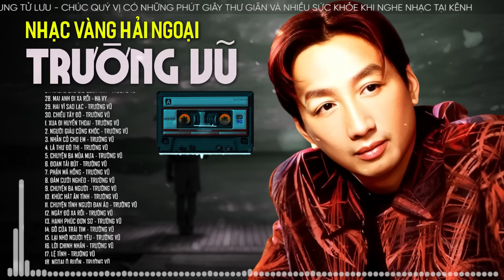XUA ĐI HUYỀN THOẠI - Nhạc Vàng TRƯỜNG VŨ Hay Nhất - Những Ca Khúc Từng Làm Mưa Làm Gió Một Thời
Trường Vũ, tên thật là Huỳnh Văn Ngoảnh, sinh ngày 25 tháng 2 năm 1963, là một nam ca sĩ hải ngoại người Mỹ gốc Hoa nổi tiếng về dòng nhạc vàng Việt Nam và tình khúc 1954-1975.
Trường Vũ tên thật là Huỳnh Văn Ngoảnh, sinh năm 25 tháng 2 năm 1963 tại huyện Vĩnh Châu, tỉnh Bạc Liêu (nay là thị xã Vĩnh Châu, tỉnh Sóc Trăng). Anh là con thứ năm trong gia đình có sáu người con gốc Triều Châu đã sang lập nghiệp tại Việt Nam từ nhiều đời trước.
Năm 1983, anh vượt biên và ở trại tỵ nạn Pulao Bidong, Philippin hơn một năm, sau đó định cư tại Los Angeles. Trong thời gian ở Los Angeles được nghe những băng nhạc thu âm cũ từ quê nhà qua giọng ca Chế Linh và Duy Khánh đã ảnh hưởng nhiều tới sự nghiệp sau này của anh. Sau đó, Trường Vũ có ghi danh học trung học phổ thông nhưng đã bỏ ngang vì quá đam mê ca hát.
Vào một dịp tình cờ, ca sĩ Chung Tử Lưu nghe được anh hát và đã mời anh về cộng tác với trung tâm Phượng Hoàng và trung tâm Ca Dao. Thời gian đầu việc thâu âm thật khó khăn vì ngôn ngữ thường dùng trong việc giao tiếp hàng ngày của anh là tiếng Triều Châu và Quảng Đông. Đối với tiếng Việt anh chỉ hiểu những từ đơn giản. Qua lời tâm sự của anh thì người giải thích những bài hát anh chuẩn bị thâu âm và hướng dẫn anh trong việc phát âm tiếng Việt đó là cô bạn gái có tên Anh Thư. Ngoài ra cô cũng là người đã khuyến khích và ủng hộ anh vào đường ca hát. Trong thời gian chập chững vào nghề, anh đã theo học với ca nhạc sĩ Duy Khánh 5 năm, được ông hướng dẫn về phần nhạc lý và phát âm. Ngoài ra anh còn được nam ca sĩ Chế Linh nhận làm học trò, hướng dẫn anh trong việc giữ hơi và luyến láy.
- Danh sách bài hát:
00:00:00 1. Xua Đi Huyền Thoại - Trường Vũ
00:05:18 2. Người giàu cũng khóc - Trường Vũ
00:11:24 3. Nhẫn Cỏ Cho Em - Trường Vũ
00:16:26 4. Lá Thư Đô Thị - Trường Vũ
00:22:23 5. Chuyện ba mùa mưa - Trường Vũ
00:26:59 6. Đoạn Tái Bút - Trường Vũ
00:30:59 7. Phận má hồng - Trường Vũ
00:36:39 8. Đám cưới nghèo - Trường Vũ
00:41:59 9. Chuyện Ba Người - Trường Vũ
00:46:59 10. Khúc hát ân tình - Trường Vũ
00:52:14 11. Chuyện Tình Người Đan Áo - Trường Vũ
00:58:33 12. Ngày đó xa rồi - Trường Vũ
01:03:52 13. Hạnh phúc đơn sơ - Trường Vũ
01:08:49 14. Gõ Cửa Trái Tim - Trường Vũ
01:13:34 15. Lại Nhớ Người Yêu - Trường Vũ
01:18:42 16. Lời Chinh Nhân - Trường Vũ
01:24:09 17. Lệ tình - Trường Vũ
01:28:53 18. Ngoại Ô Buồn - Trường Vũ
01:35:07 19. Người Đã Thay Lòng - Trường Vũ
01:40:21 20. Mưa Đêm Tỉnh Lẻ - Trường Vũ
01:46:25 21. Chuyến Đò Không Em - Trường Vũ
01:51:43 22. Hàn mạc tử - Trường Vũ
01:57:10 23. Mai Lỡ Mình Xa Nhau - Trường Vũ
02:01:43 24. Đồi thông hai mộ - Trường Vũ
02:07:04 25. Làm dâu xứ lạ - Trường Vũ
02:12:03 26. Chim sáo ngày xưa - Trường Vũ
02:18:20 27. Không Bao Giờ Quên Anh - Trường Vũ
02:24:19 28. Mai Anh Đi Xa Rồi - Hạ Vy
02:29:18 29. Hai vì sao lạc - Trường Vũ
02:34:25 30. Chiều tây đô - Trường Vũ

► Powered by Hải Ngoại Bolero